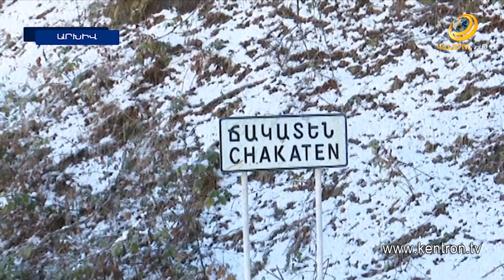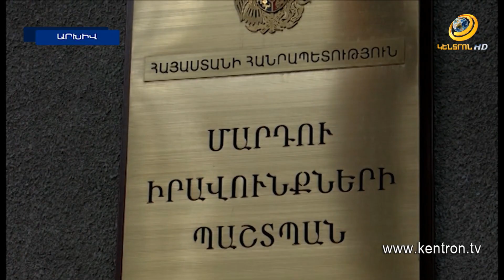Ադրբեջանական նոր անցակետ Սյունիքում. գյուղացիները Կապան հասնելու համար պիտի անցնեն ավելի քան 100 կմ